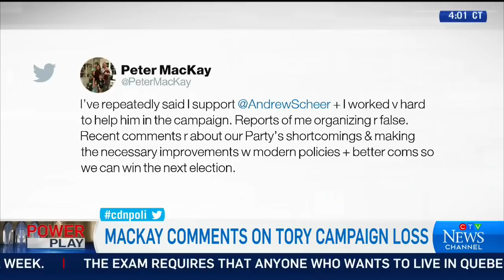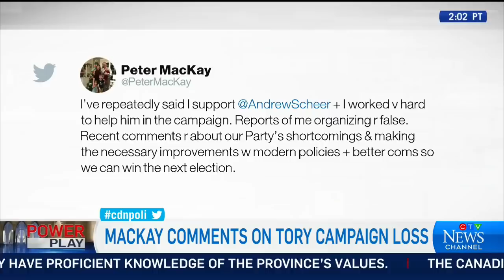Trost accuses Scheer of flip-flopping on social conservatism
Former cabinet minister Joe Oliver and former MP Brad Trost discuss Andrew Scheer's future as party leader, with Trost accusing the Conservative leader of flip-flopping on social issues.